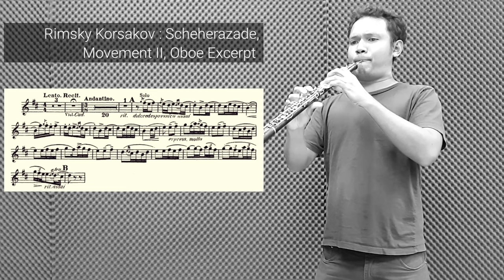Scheherazade, Movement 2, Oboe : Rimsky-Korsakov